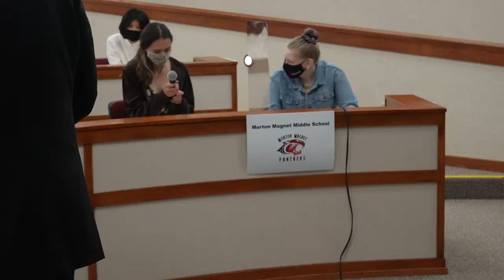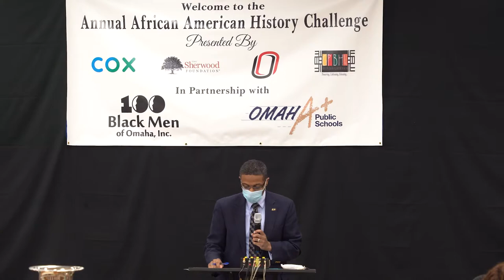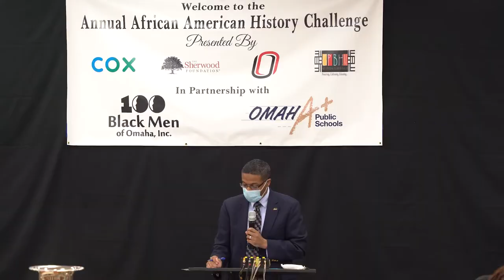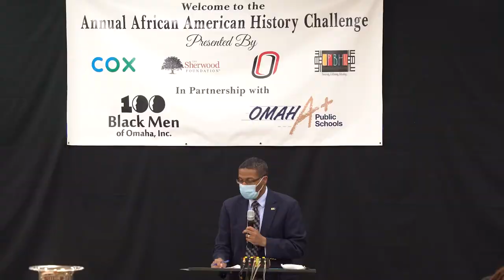2021 Omaha African American History Challenge